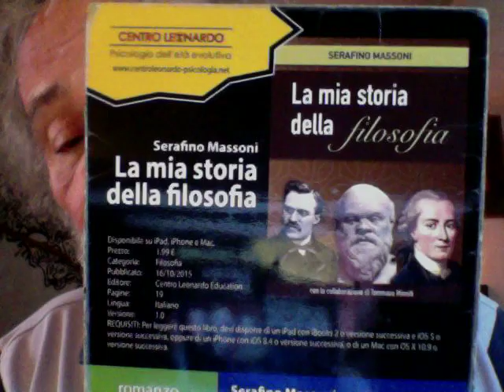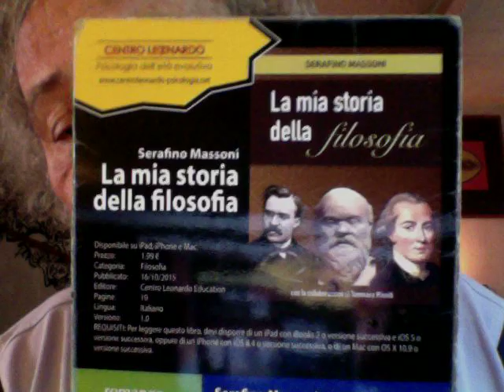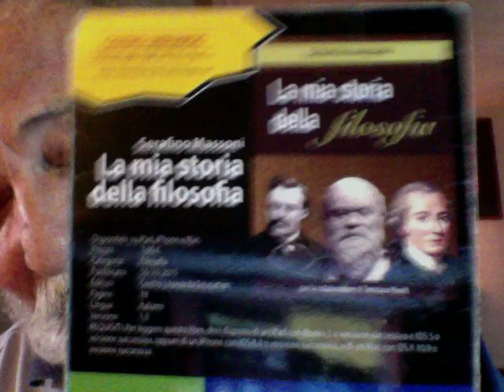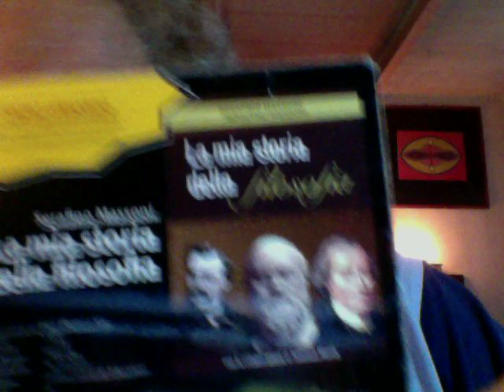Silvio Berlusconi Vincitore